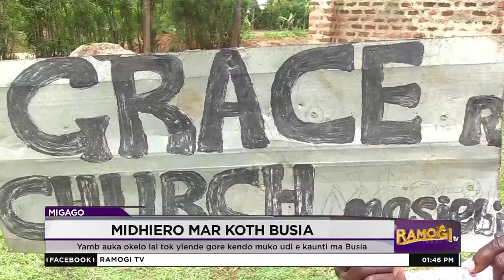Yamb auka okelo lal tok yiende gore kendo muko udi e kaunti ma Busia